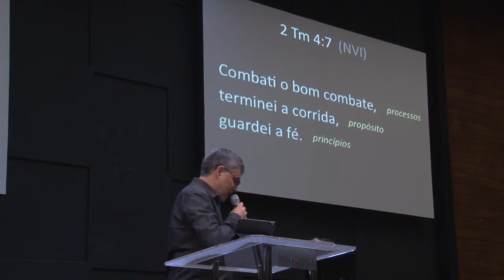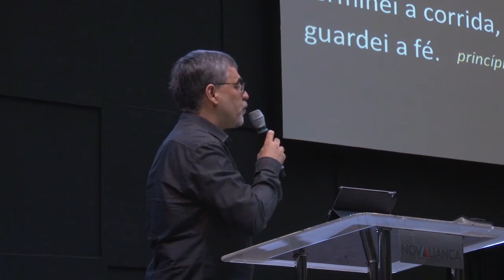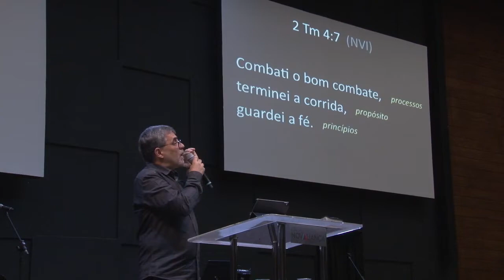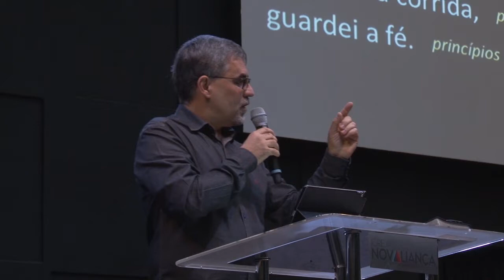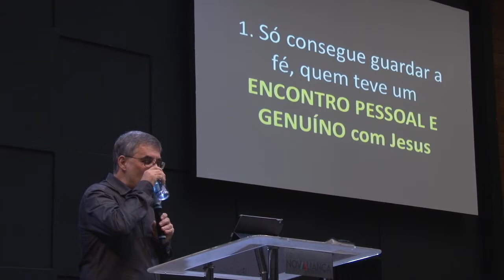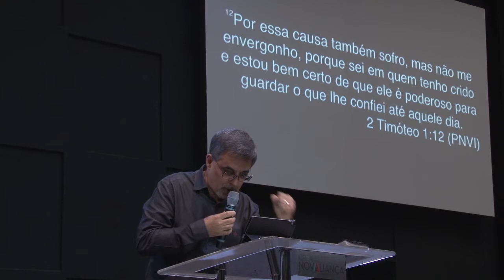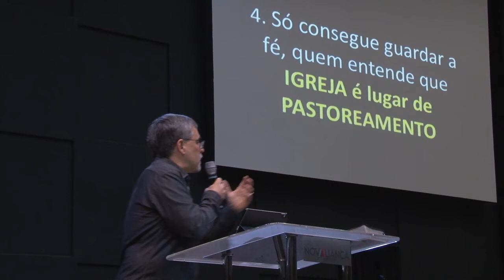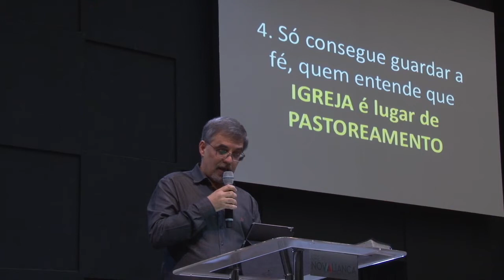INA Londrina - Pr. Jonatas de Sousa - Guardando a Fé - 12/08/2018